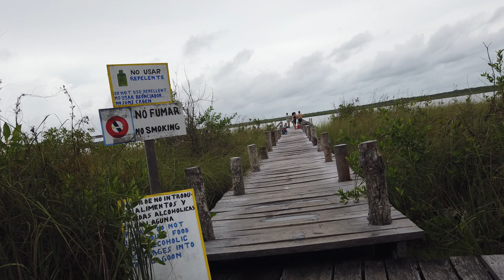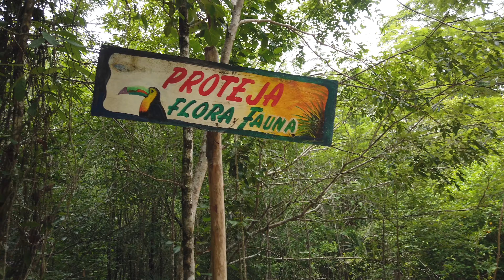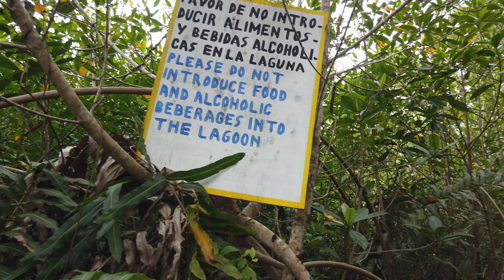Walking in Kaan Luum - Tulum - Mexico [4K]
Walking around Mexico. MBC Travel.

Filmed in 4K 60p resolution.